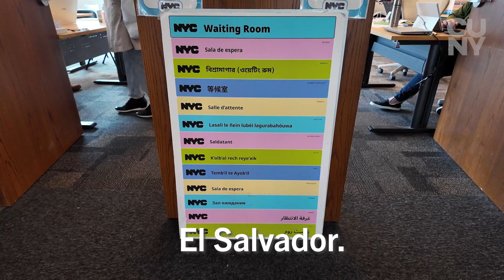CUNY Students Help Migrant Seekers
By recruiting and training volunteers in a new area of immigration law, CUNY Citizenship Now! is helping create a cost-effective way to provide high quality legal assistance.